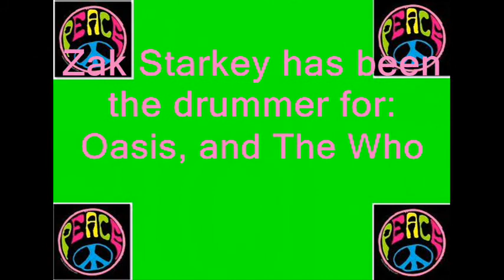The Beatles' Kids: Zak Starkey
Zak Starkey is Ringo Starr's son. Ringo played the drums for The Beatles. Zak followed in his fathers' footsteps and became a drummer!!